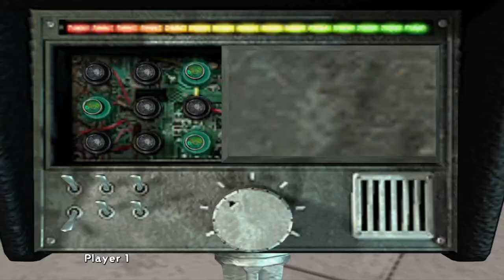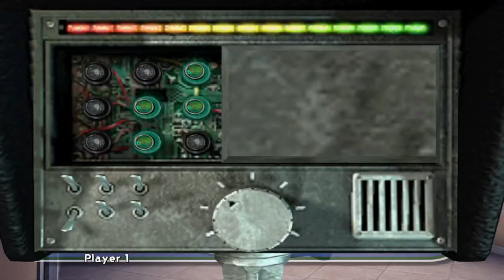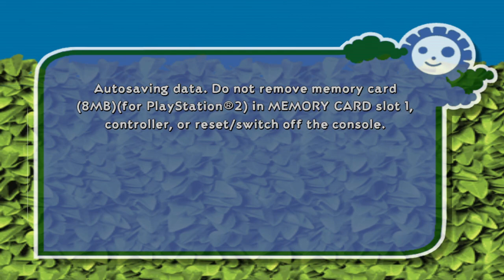Over The Hedge Let's Play Part 03 | TBGN | Just Take The Laptop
On this episode of Over The Hedge, Rufus could have just taken the laptop to the log himself. Why are you having our Bros go through a long round about way? Just to give the laptop back to you?